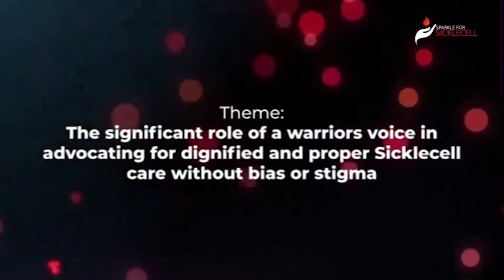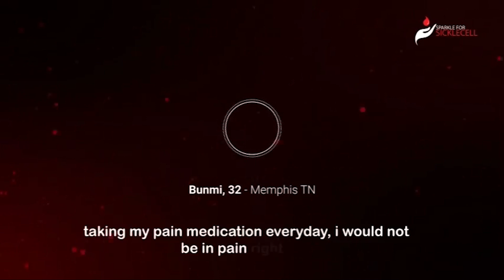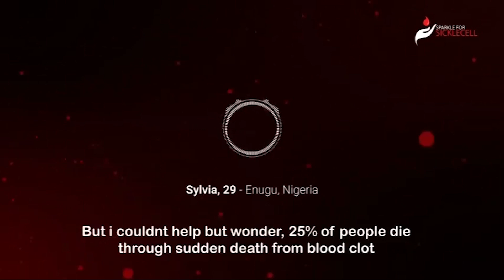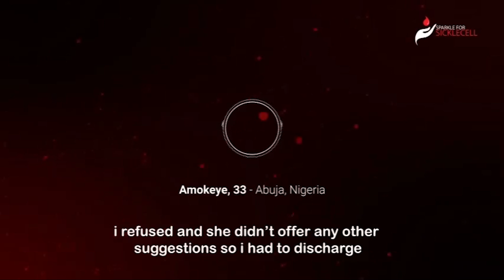SICKLED Experiences... Standing Tall...Smaece,Jos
Bravery and courage is not walking in fire but surviving Grief,sorrow and crossing hurdles, in such a time,you rely on your self first then others,these are experiences of the brave, courageous and Warriors